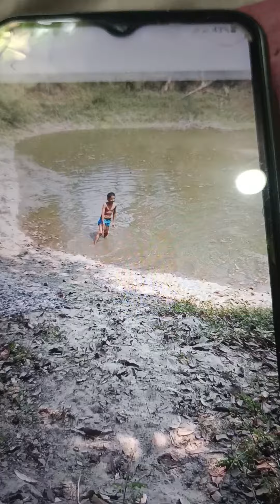15 April 2024